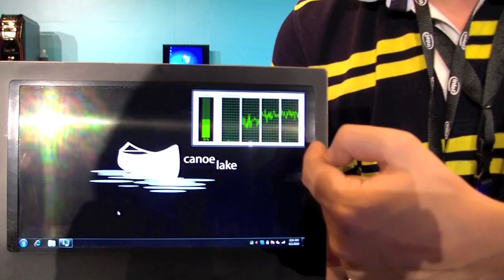'Canoe Lake' 14mm Netbook Prototype at Computex 2010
Intel Unveiled their new 'Canoe Lake' platform for netbooks which allows devices to measure in at 14mm thick and be able to play 720p.  The 'Canoe Lake' platform was earlier reported to support both single and dual core Atom processors from Intel. A GMA 3150 Graphics Unit was reported to be on board, in a chat afterwards we were also told that it wasn't an SSD, but we have a hard time believing that.